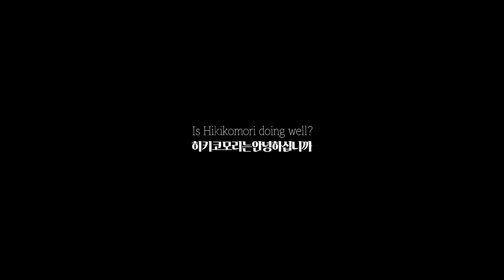히키코모리는 안녕하십니까 - 안녕 못해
히키코모리는 안녕하십니까 (양지모 감독 , 2020) 예고편

- 출연진: 조병규, 서도빈

[Synopsys]
기우는 '히키코모리'다. 놀고 먹고 자는 게 전부인 것 같지만 이런 생활을 유지하기 위해선 나름의 노력이 필요하다. 칼로리 체크, 격하지 않은 실내운동 등등. 어느 더운 여름날, 기우의 집에 '종교 전도사'가 방문한다. 물을 얻어 마시겠다고 해서 시작한 대화는 이내 상담처럼 변하고, 이에 기우는 거부 반응을 보이지만 전도사는 안으로 들어가서 더 자세한 이야기를 나누자고 한다. 둘은 문을 사이에 두고 공방을 벌인다.

[연출의 변]
너무도 개인적인 세상이다. 나 빼고는 모두가 잘 사는 것 같은 소외감이 익숙한 세상. 우리는 과연 '안녕하게' 잘 살고 있는 것일까? 잘 산다는 것은 무엇일까. 각자 스스로의 세계에 갇혀 있는 청년들의 모습을 목격하며 스스로를 돌아보고자 한다.